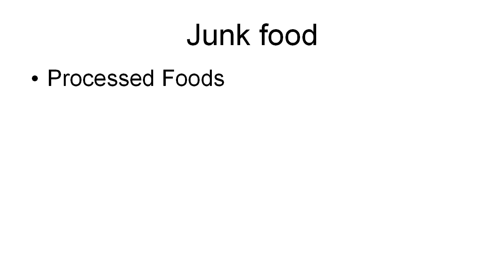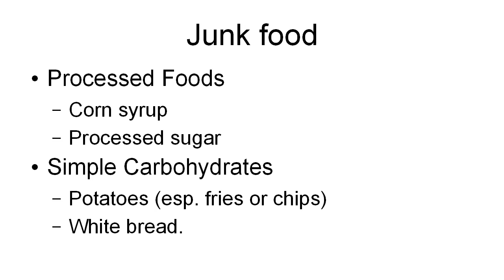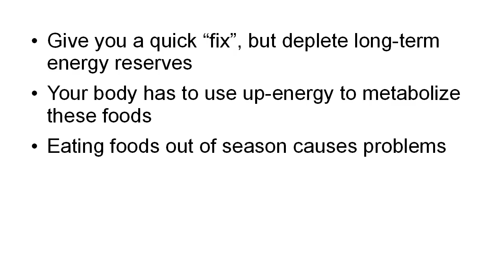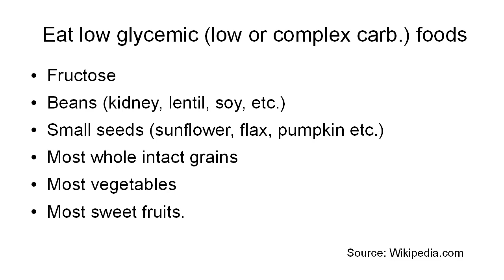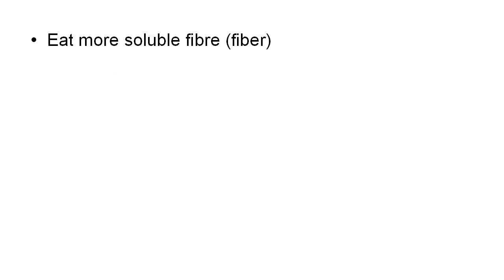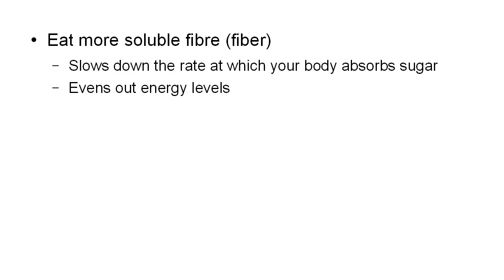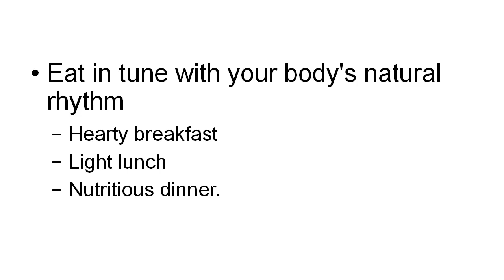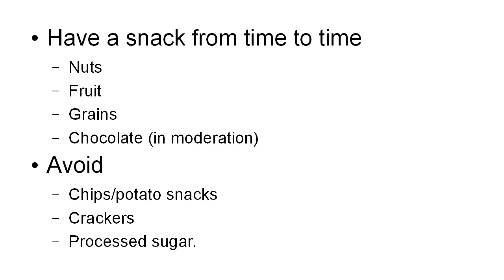you are what you eat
• How to stop panic attacks
• How to suppress the fight or flight response – no more shaking!
• How to tap into a ‘flow state’ for ultimate performance
• How to influence your psychology with:
o Food
o Exercise
o Movements
o Essential oils
o Nootropics
o Medications
• How to use meditation
• How to use cognitive behavioral therapy
• How to remain calm in any situation and approach it in the optimal
way for the best results!
thout further ado, let’s jump in and put you in control of those emotions…
amb-fubinaca,amb-fubinanca,